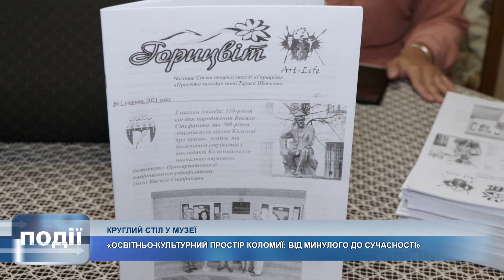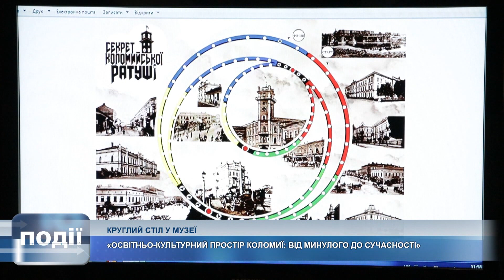У Коломиї в музеї відбулася зустріч за круглим столом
"Освітньо-культурний простір Коломиї: від минулого до сучасності". З нагоди 30-річчя Незалежності України і 780-річчя Коломиї у Національному музеї відбулася зустріч за круглим столом.

З доповідями виступили науковці Коломийського інституту Юрій Плекан і Микола Васильчук, працівники Музею Катерина Каркадим і Леся Пискор, журналістка Валентина Близнюк, голова коломийської "Просвіти" Василь Глаголюк та секретар "Просвіти" Ольга Руданець.

А ще презентували видання «Горицвіт».